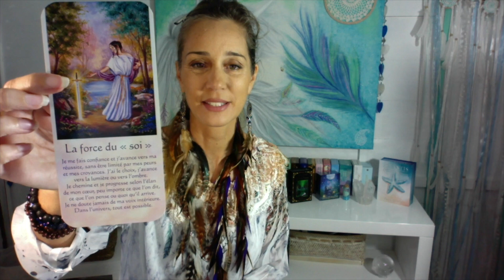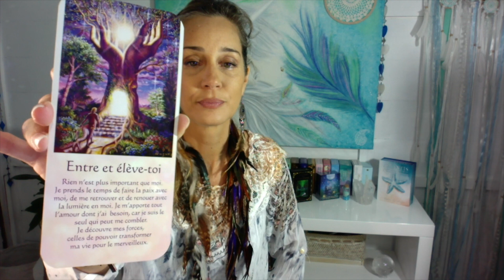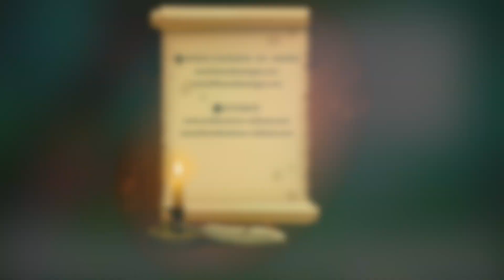GUIDANCE SPIRITUELLE du 10-16 AOUT 🔮🃏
GUIDANCE SPIRITUELLE du 10-16 AOUT 🔮🃏 : Apprendre à accepter.

"Méditations guidées"

🌿Sur YouTube : Retrouvez-moi toutes les semaines pour votre tirage de carte gratuit avec les tarots et les oracles pour une guidance dans votre cheminement et vie sentimental. Possibilité de tirage horoscope, tirage lunaire et tirage sentimental.